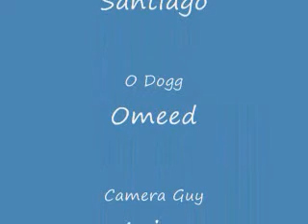Eminem Beautiful music video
A Sport Scort Production

a home made music video to eminem's beautiful with me and my friends having a good time being gansta